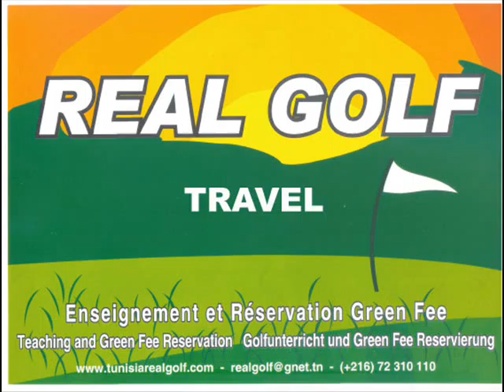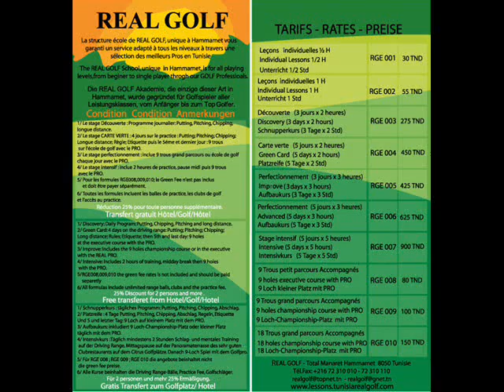Stage perfectionnement 4 jour au golf kantaoui sousse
votre stage de perfectionnement 4 jour au golf kantaoui sousse et avec l'agence real golf académie